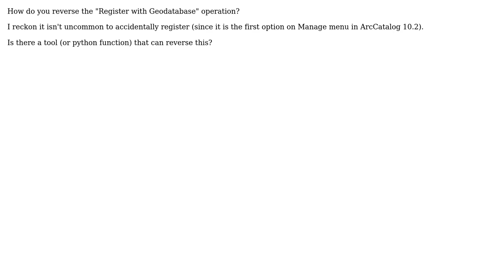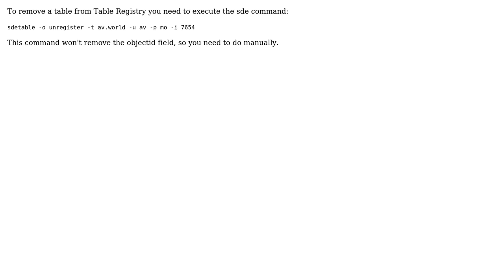GIS: How do you unregister a table from a esri geodatabase?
With thanks & praise to God, and with thanks to the many people who have made this project possible! | Content (except music & images) licensed under CC BY-SA | Music | Images & others | With thanks to user PolyGeo user Jay Cummins user Claudio Santos and the Stack Exchange Network Trademarks are property of their respective owners. You are responsible for your own actions.